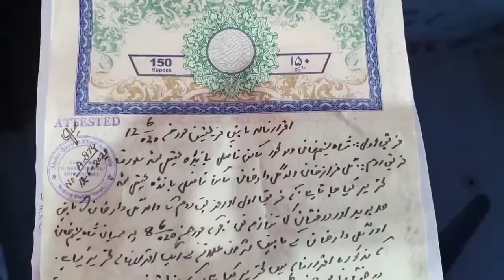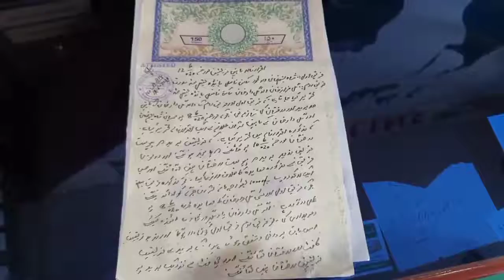پولیس تھانیدار کا سوات علاقہ مٹہ کے رہائشی باپ، بیٹے اور عورت پر تشدد ،وزیر اعلی سے مدد کی اپیل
morning post news Local news stories in Global perspective